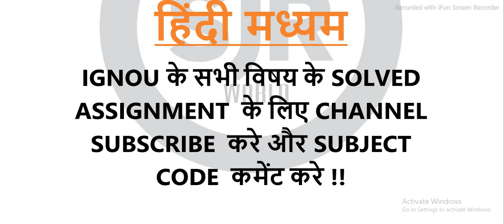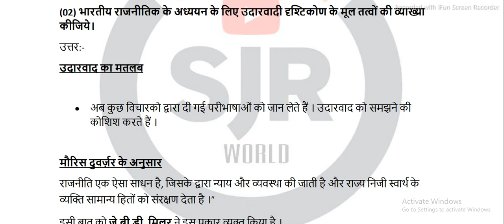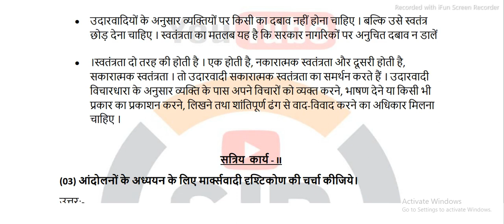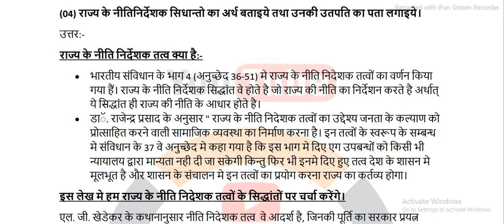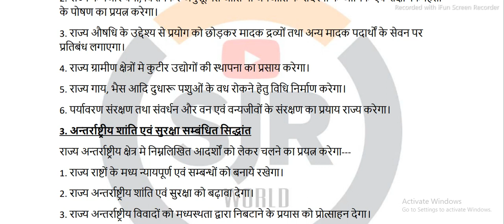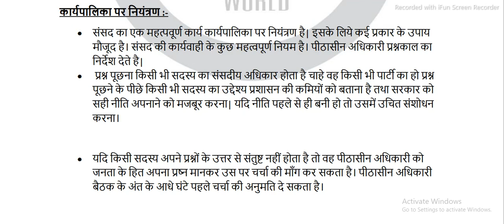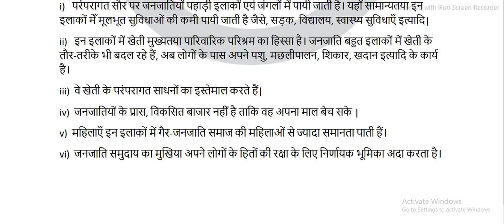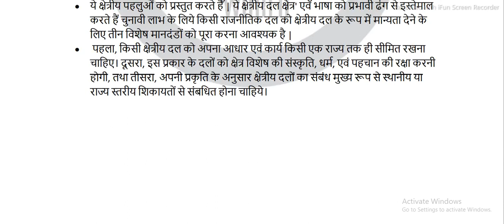BPSC132 solve assignment January session 2021 || Hindi medium || IGNOU solved assignment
🙏🙏. SUPPORT ME .🙏🙏

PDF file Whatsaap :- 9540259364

📌. My info .📌

📌. .Search. 📌

BPSC132
BPSC132 solve assignment January session 2021
bpsc132 solve assignment
bpsc132 hindi medium Solved assignment
bpsc 132 solve assignment
bpsc132 IGNOU solved assignment
IGNOU SOLVED Assignment
IGNOU Assignment
ingou solve assignment January session 2021
January session 2021 IGNOU

📌. hastage. 📌